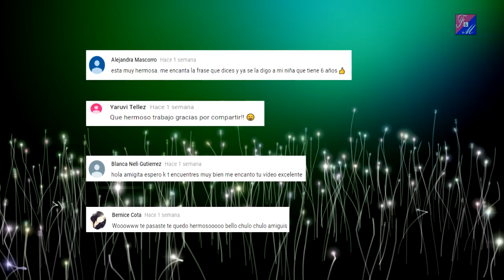Cortina sencilla con corte "hexagonal" en papel crepe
Que tal amigui, hoy te comparto una cortina súper fácil, es un corte hexagonal para decorar en las fiestas, solo por si se te hizo tarde para la cortina aprovecha que este corte es sencillo jaja, combina tus colores favoritos, no te olvides de colocarle un medallón en el centro y te quedará chulísima. Abrazos aplastantes.